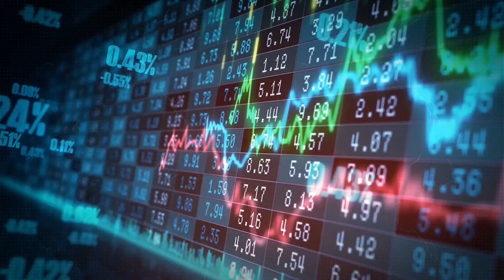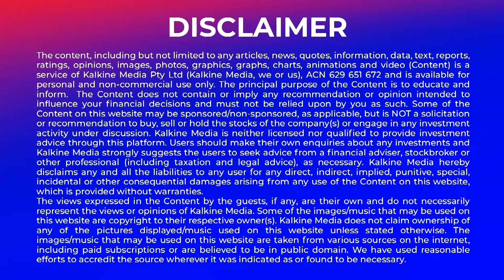Biden wants to triple Chinese tariffs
President Joe Biden is urging the U.S. Trade Representative to triple tariffs on Chinese steel and aluminium imports.